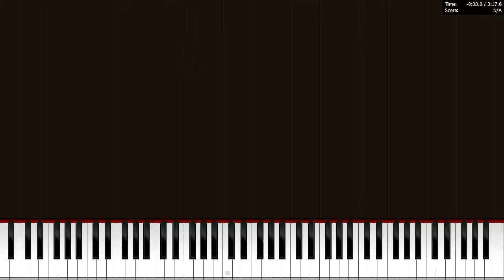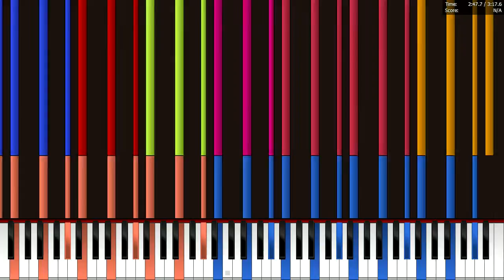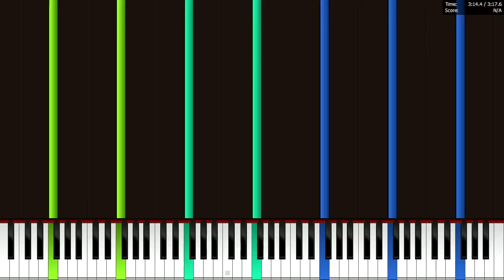[Black MIDI] Piano From Above - Last Brutal Sister Flandre Scarlet 1.37 Million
Hmm...this is a song with a bunch of octaves and overlapping notes with over 60 tracks and sounds a little terrible and/or ridiculous! Didn't make this and was sent by King Onionion. Sorry no MIDI. You need to ask him to get it.